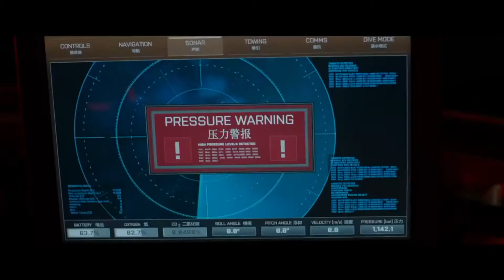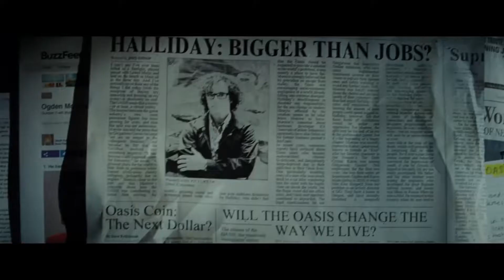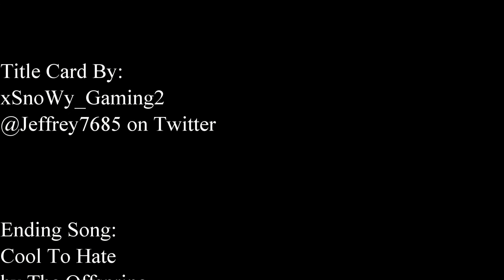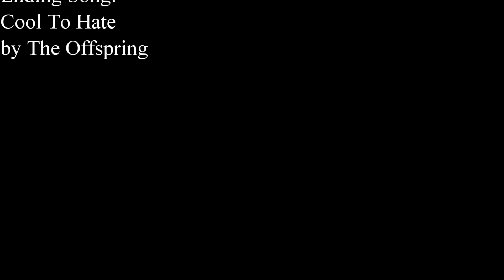Worst Movies of 2018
Matt the Pharaoh Wizard talks about what he thinks are the worst movies of 2018. Agree or Disagree?